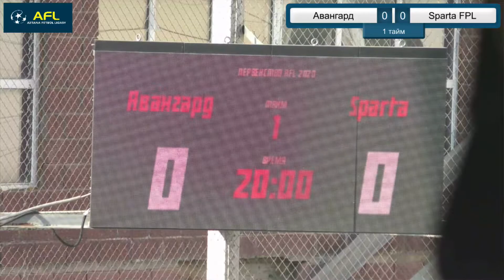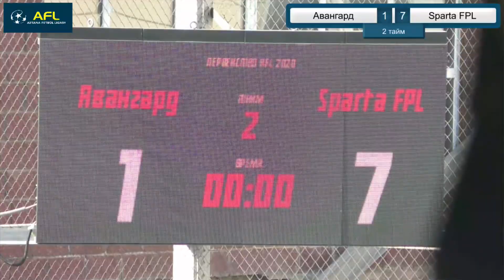Первенство AFL(2020г, Осень) Авангард 1:7 Sparta FPL